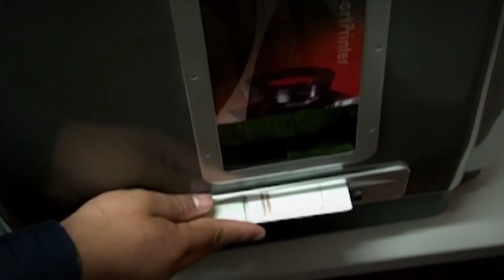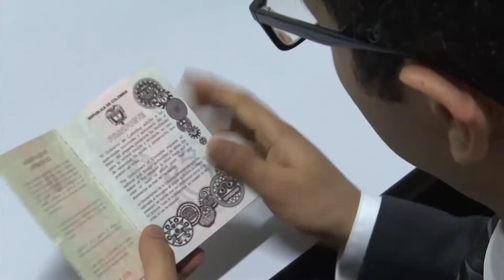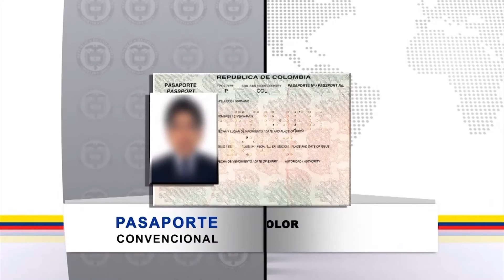Dudas sobre el cambio de pasaporte y la eliminación de la visa Schengen - 26/Nov/2015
Urna de Cristal: Dudas sobre el cambio de pasaporte y la eliminación de la visa Schengen - 26 de noviembre de 2015